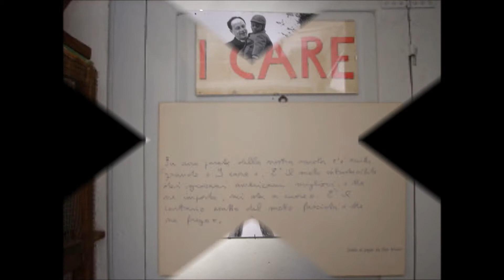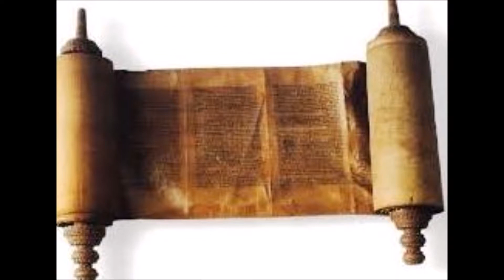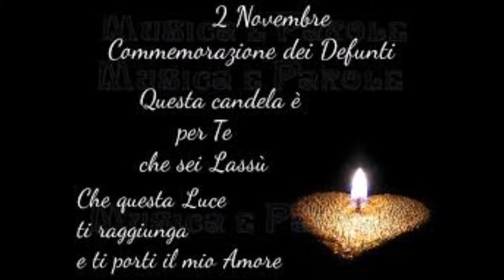2 novembre 2018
Madre Maria Emmanuel Corradini